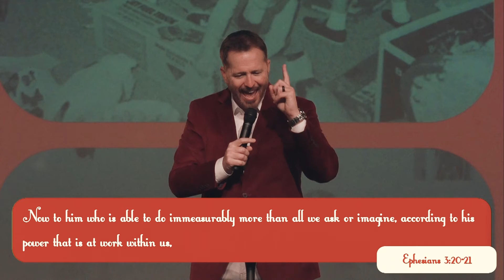Peace on Earth: Part 3 | Pastor Jerry Lawson | Home for Christmas